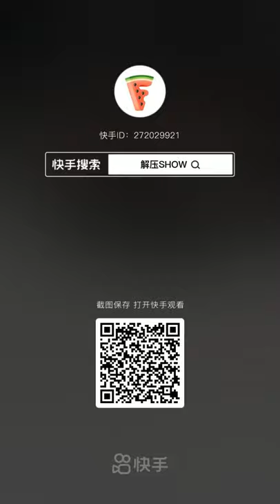Crushing Crunchy & Soft Things by Car! EXPERIMENT CAR VS TOYS - Power Experiments Car Crush TV